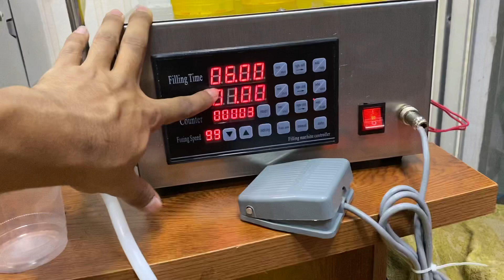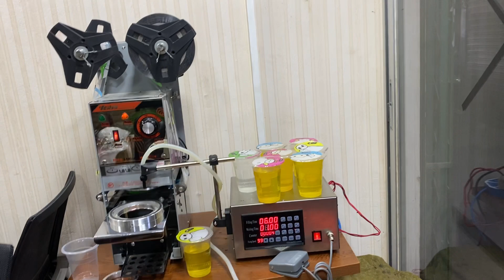অটোমেটিক কাপ সিলিং মেশিন। যে কোন সাইজের কাপ সিলিং করা যাবে। Automatic Cup Sealing Machine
আপনি যদি কাপ সিলিং ব্যবসা শুরু করতে চান, তাহলে এই ভিডিওটি আপনার জন্য। আমরা এই ভিডিওতে সম্পূর্ণ অটোমেটিক একটি কাপ সিলিং মেশিন দেখিয়েছি, যে মেশিনের সাহায্যে আপনারা যে কোন সাইজের কাপ সিলিং করতে পারবেন। এই মেশিনটির সাহায্যে আপনারা অতি দ্রুত কাপ সিলিং করতে পারবেন। ভিডিওতে আমরা আপনাদের প্র্যাকটিকালি কাপ সিলিং করে দেখিয়েছি। তাই, ভিডিওটি সম্পূর্ণ দেখলে আপনারা মেশিন সম্পর্কে বিস্তারিত জানতে পারবেন।

•বর্তমান মেশিনের মূল্য  : 37000 টাকা

🔌 অফিস সকাল ৯.৩০ থেকে সন্ধ্যা ৭ টা পর্যন্ত খোলা থাকে, এবং অফিস টাইমে মোবাইল ফোন শুধু খোলা পাবেন, শুক্ত বার বন্ধ।